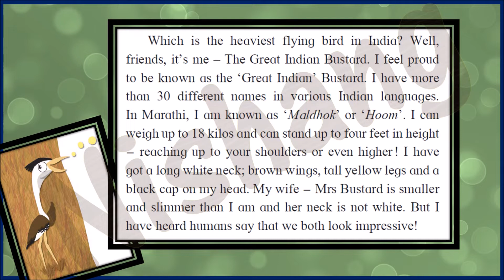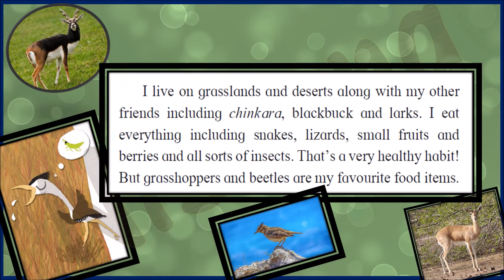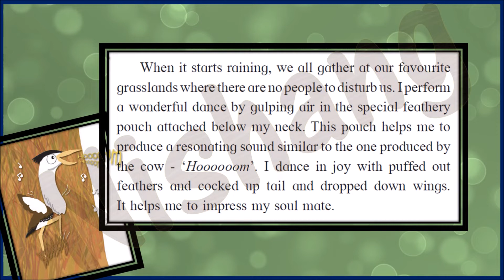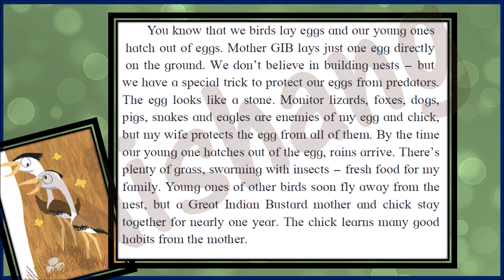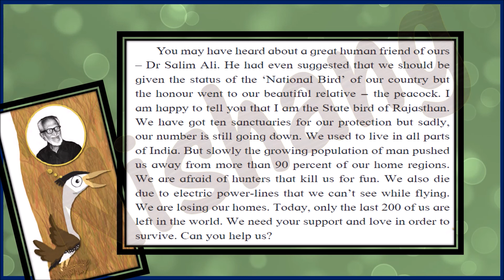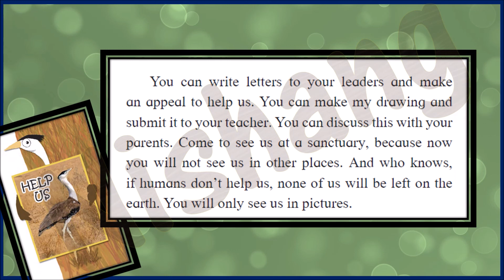Autobiography of a Great Indian Bustard Explanation in Hindi from Class 6 (Maharashtra State Board)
Explanation of Chapter 'Autobiography of a Great Indian Bustard' in Hindi from Class 6 Lesson 1.3 (Balbharti Maharashtra State Board).

Please find the Question & Answer along with other exercises related to the chapter at the link given below: